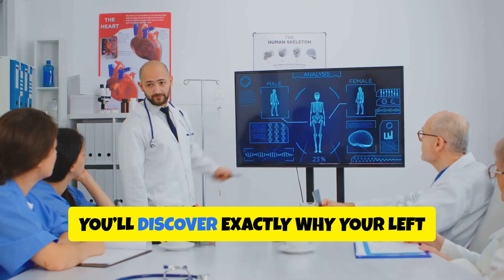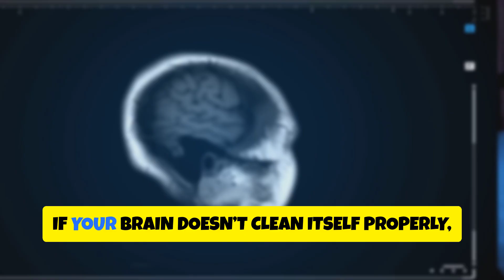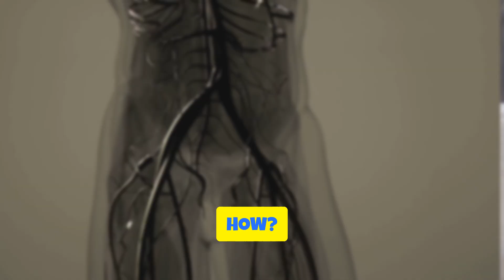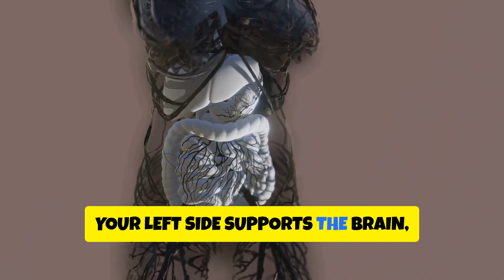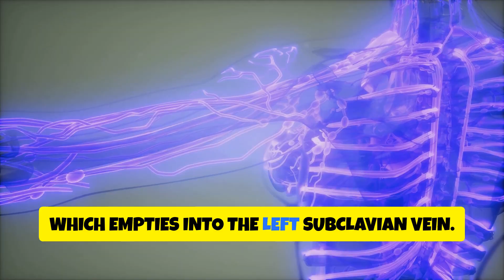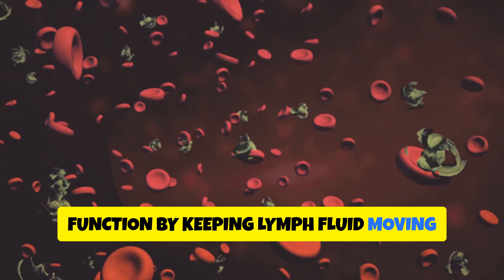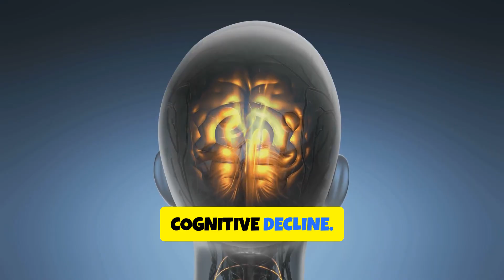What Sleeping On Your Left Side Does For Our Brain, Stomach, And Lymphatic Health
What Sleeping On Your Left Side Does For Our Brain, Stomach, And Lymphatic Health.Did you know that the way you sleep can change your brain, stomach, and overall health? In this video, we reveal the science-backed truth about sleeping on your left side and why it’s considered the healthiest sleeping position.
Discover how left-side sleeping boosts your glymphatic system, helping the brain flush out harmful toxins like beta-amyloid proteins linked to Alzheimer’s. Learn how it improves digestion and reduces acid reflux, making it a natural solution for heartburn and bloating. You’ll also see how it enhances lymphatic drainage, supports your immune system, and may even reduce swelling and improve heart function.
Backed by medical research, this simple bedtime change could protect your brain, heal your stomach, and supercharge your body’s natural detox system.
👉 Watch until the end for practical tips on how to train yourself to sleep on your left side comfortably.
If you care about long-term health, don’t miss this!